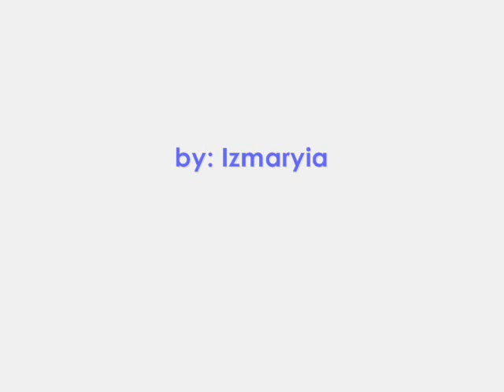Mem3lec's Contest Giveaway Entry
My entry for Mem3lec's Four elements inspired contest.. I've been so busy I never thought I was gonna get this entry in but I got it done finally. So I chose the inspiration of water.